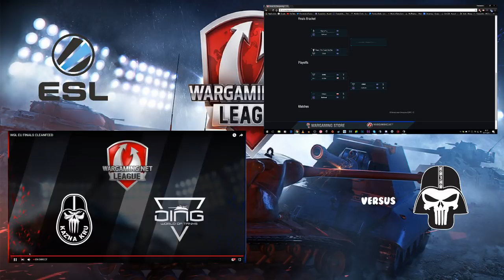Kazna Kru VS Ding | Finale De La Saison Étendue | WGL EU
Salut !

Voilà la rediffusion du cast de la finale de la saison étendue de la wgl EU que j'ai réalisé ce week end avec Veget.

Dites moi ce que vous pensez de l'esl en commentaire, si vous en voulez plus sur la chaîne :)

Un souci ? Contactez le support

World of Tanks © est une marque de Wargaming.net, tous